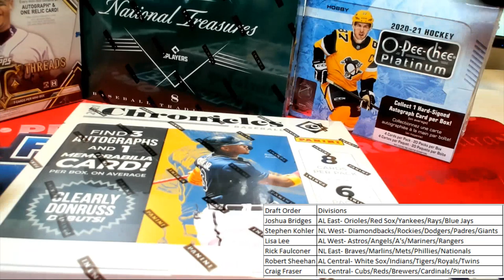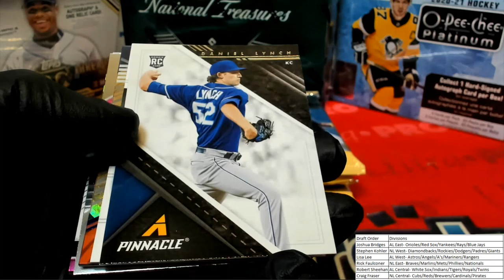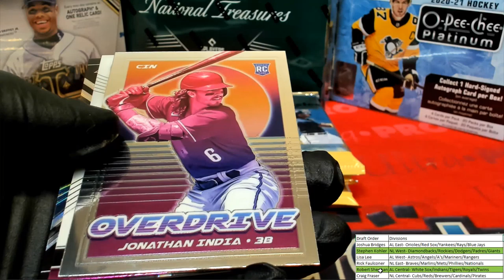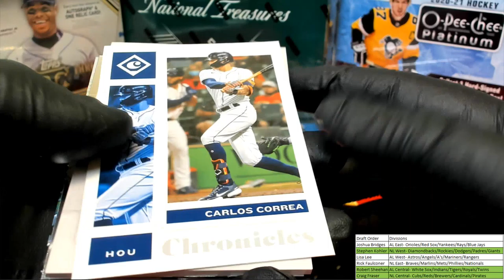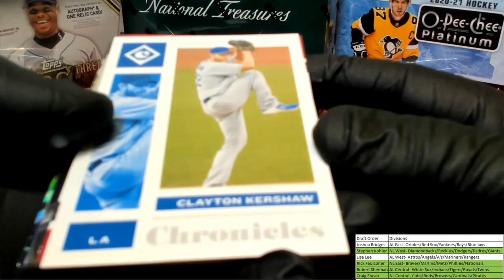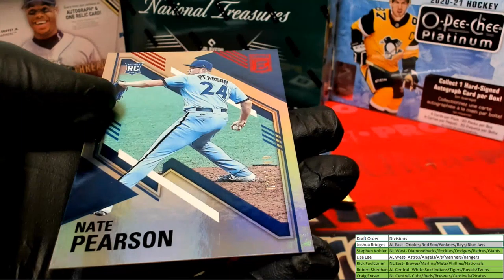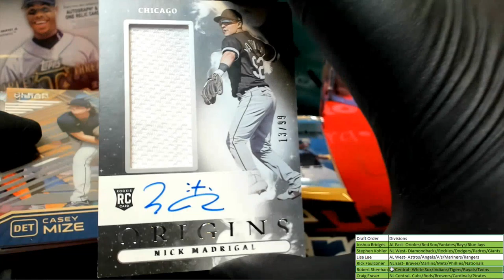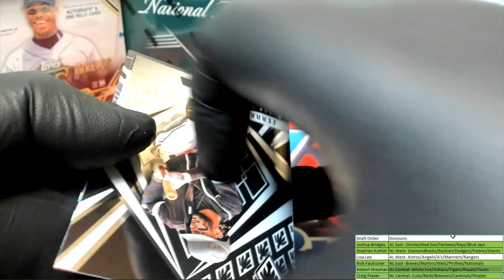LIVE DRAFT YOUR OWN DIVISION 2021 Panini Chronicles Baseball ID 21CHRONBBDIV301